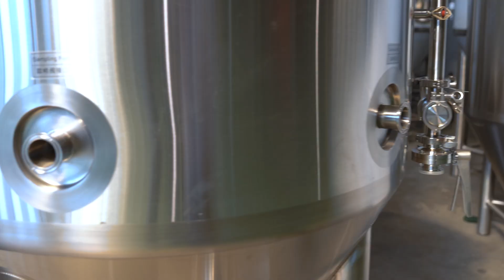400L fermentation tank ready for shipment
Tiantai Beer Equipment Company supply 2-150HL complete beer brewing equipment.